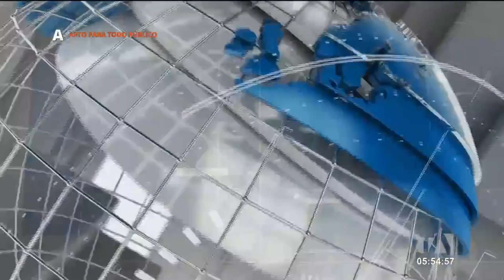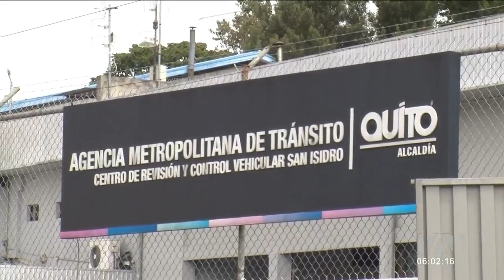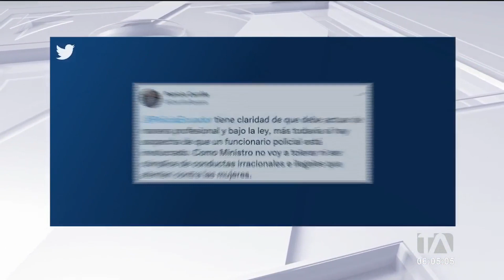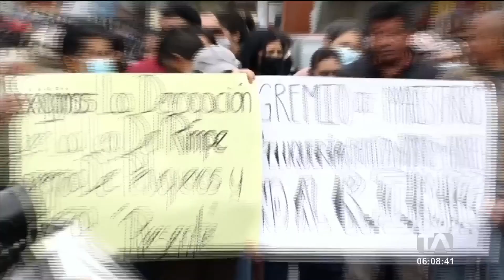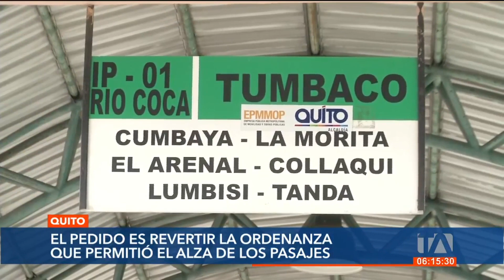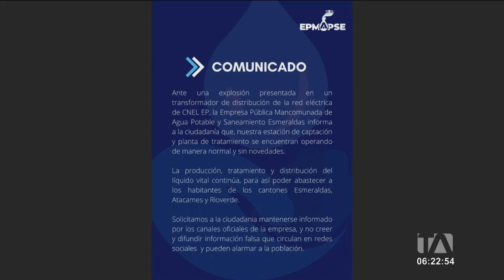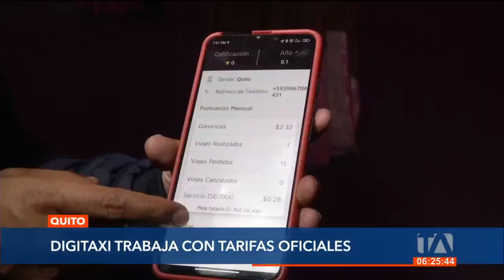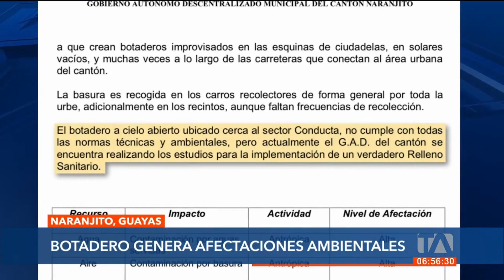Noticias Quito: Noticiero 24 Horas 15/09/2022 (De la Comunidad - Primera Emisión)